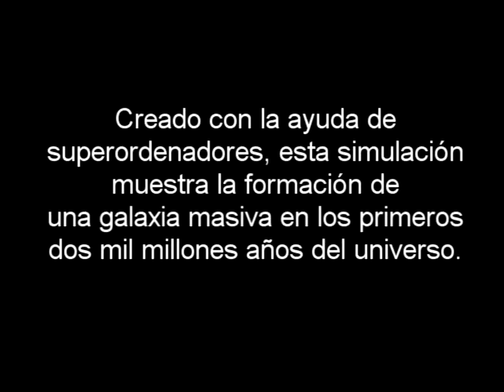La formación de galaxias es caótica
Creado con la ayuda de superordenadores, esta simulación muestra la formación de una galaxia masiva en los primeros dos mil millones años del universo. EL video corresponde a la Nasa.